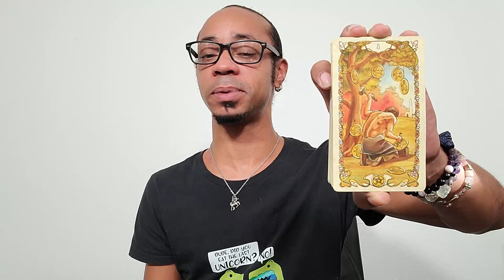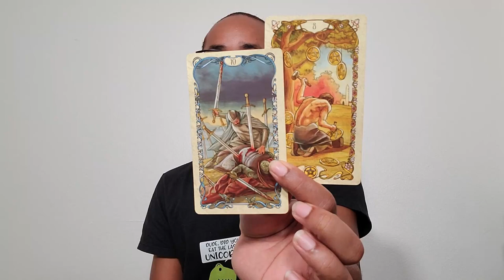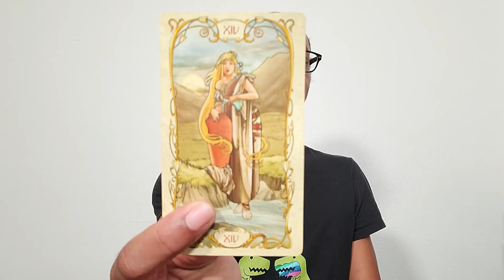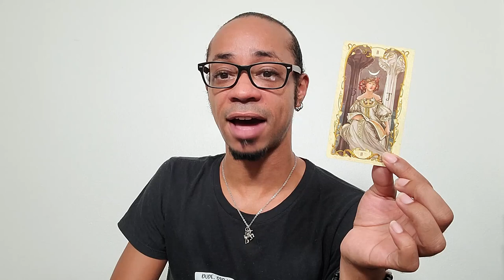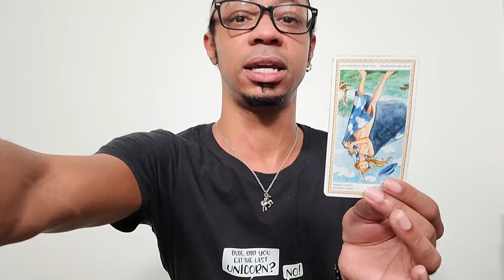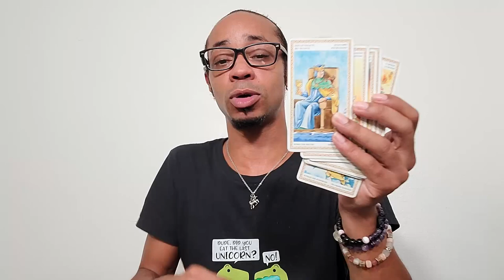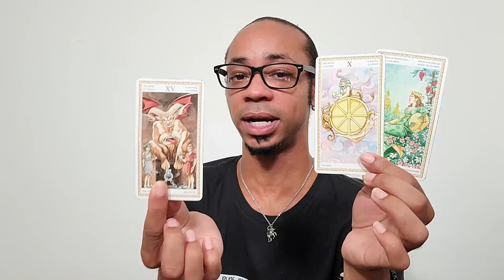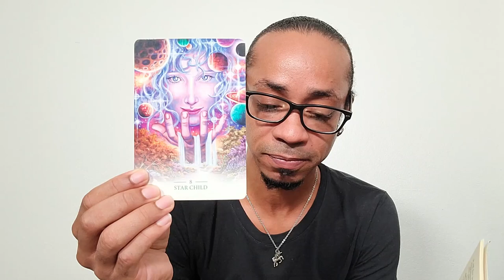Morning Coffee Collective Tarot Reading ~ * Hold Your Vibe Through The Shift *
In this collective tarot reading, we find ourselves experiencing the shift into a new expression of our own personal realities. This can feel like a bit of a void zone where nothing actually seems to be happening but don't be fooled. A lot is happening energetically underneath the surface. Hold your vibe through the shift. You got this! 💖

🔮Timestamps🔮
00:00 - Preview
00:25 - Intro
02:09 - Channeled Message
10:51 - Reading
31:15 - Clarification
47:23 - Closing Oracle Guidance

30 min - $65
60 min - $130

Available oracle decks:
~Crystal Mandala
~Sacred Rebels